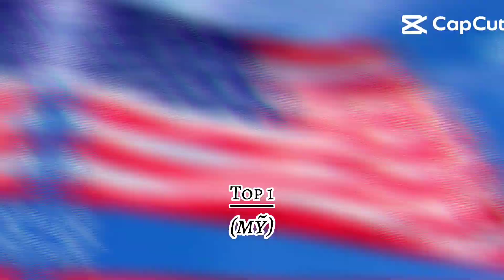top 7 quốc gia có quân đội mạnh nhất thế giới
xem vui vẻ